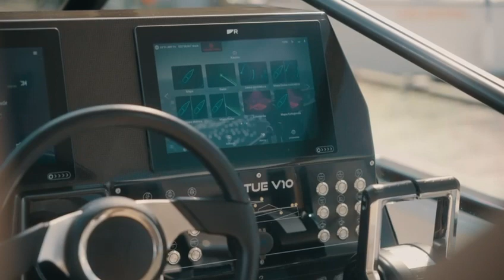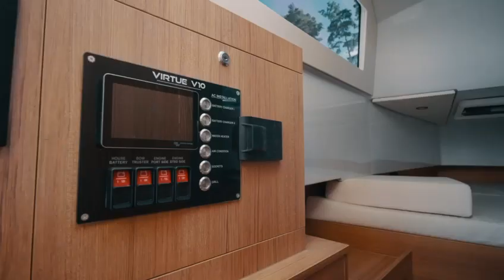VIRTUE YACHTS ⚓️ Stunning yachts. Created for the future.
Exclusive Dealers. Entrega en todo México.